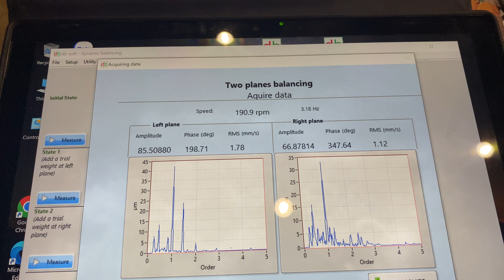Balance the 16 tons rotor of a generator by transportable balancing machine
The customer required to balance a 16 toms rotor of a generator before installing without transport the rotor out of the plant. We located far from the customer's site approx. 900 km. A transportable balancing machine is used for this job. The soft-bearing type is always advance in this case.